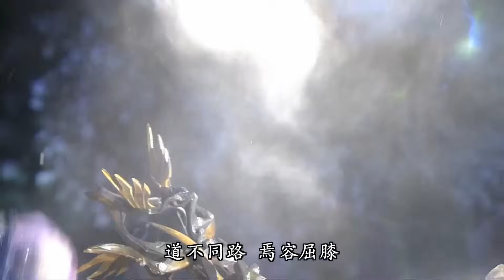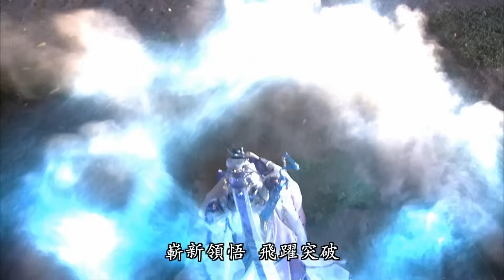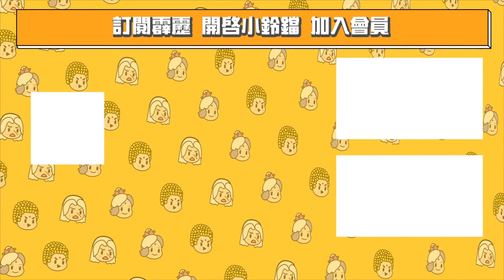【精彩片段】誅仙劍！神罡萬破｜天跡、太曦神照、玉書衡｜《霹靂天機》Episode.07｜霹靂布袋戲 PILI PUPPETRY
天機啟，萬象大衍造玄奇，血路承，穹宇浩劫自太曦，
氣數轉，璇璣一撥誰鬥棋？風雲合，且任逍遙共忘機。

霹靂最新震撼鉅作《霹靂天機》
📢2023年7月14日起 每周五 晚間7點
🔥7-ELEVEN、全家便利商店、博客來、全台霹靂直營門市發行上市，PILI 線上看同步推出！